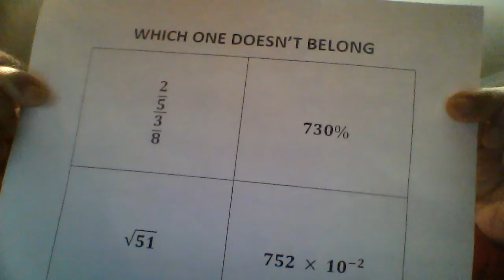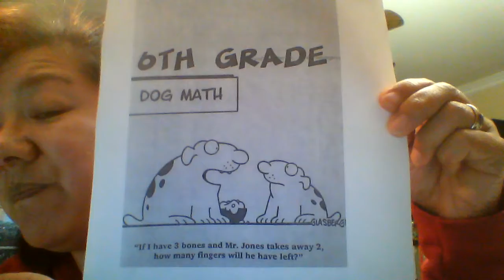Mrs. Neubauer's Video Message - April 15